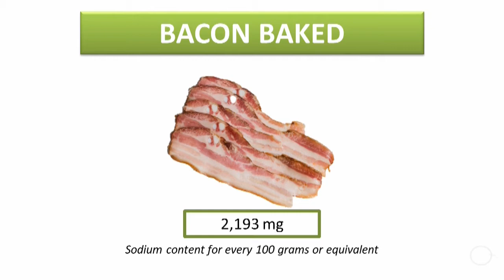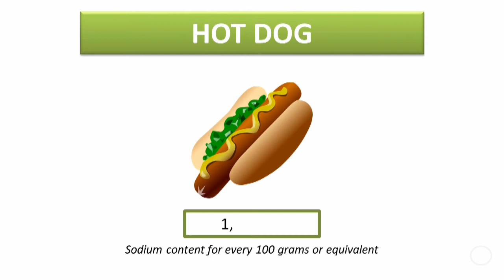10 Sodium Rich Foods in 2 Minutes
Welcome to Heart Academy. We make Nursing Education Simple, Easy and Affordable. An online coaching centre for DHA, HAAD, MOH, PROMETRIC & NCLEX.

In this video we learn about 10 foods which are rich in Sodium. Sodium helps in bodily functions like Maintain Blood pressure and blood volume, helps in maintaining muscle and nerve function and It is essential to maintain the balance of water in and around the cell.

1. Table salt 38,758 mg
2. Bacon baked 2193 mg
3. Lunch meat 1,293 mg
4. Mustard 1,135 mg
5. Hot dog 1,090 mg
6. Ketchup 907 mg
7. Cheese cheddar 621 mg
8. Bread, whole -wheat 400 mg
9. Butter 11mg
10. Milk 1% fat 44 mg
For every 100 grams or evquivalent.

References: Saunders Comprehensive Review for the NCLEX-RN Examination and Google Nutrition

Background photo created by freepik and Pixabay